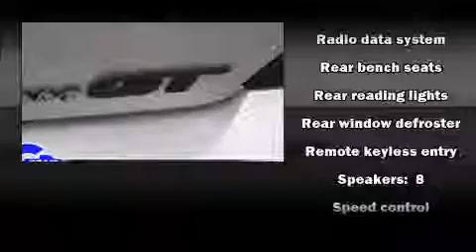2004 Pontiac Grand Am near Vassar, Michigan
This vehicle is a 2004 Grand Am GT with about 152K miles and is being powered by a 3. This 2004 Grand Am is located near Vassar, Michigan.  4L V-6 cyl engine.  Some of the key features include: am/fm radio, cd player and remote keyless entry.  The galaxy silver metallic exterior combined with the dark pewter interior looks great together.  This Coupe is being sold as-is without a warranty.  Some more key features on this Grand Am include: speed control, sunroof and power windows.  An AutoCheck Report is available upon request.
    Hank Graff Chevrolet Davison
    Address:
    800 N. State St.